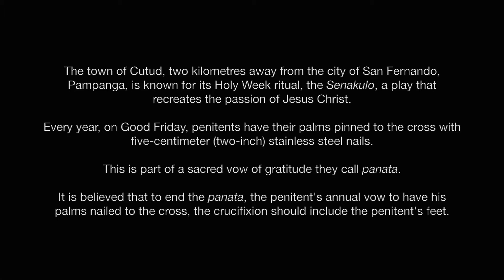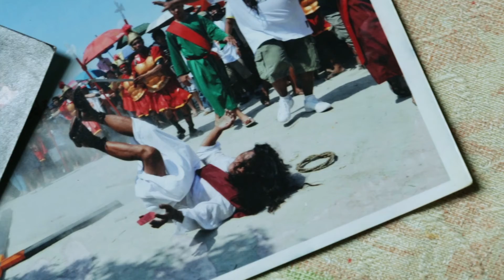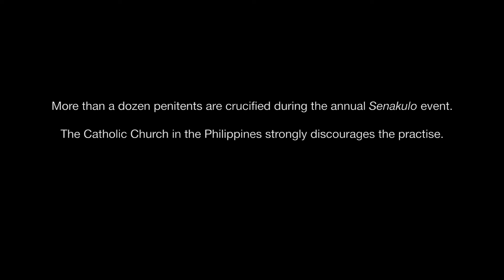Know Your North Season 3 Episode 8 Ben Kristo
Ruben Enaje once feared blood. But after being miraculously saved from an accident, he made a vow of gratitude to nail himself on the cross every Lenten season for the past 31 years. Huge nails are buried deep into his palms & feet, leaving him in pain as he is hoisted on the cross wearing a crown of thorns.

Get to know the man who has earned the name “Ben Kristo” in his real life portrayal of the agony of Christ.